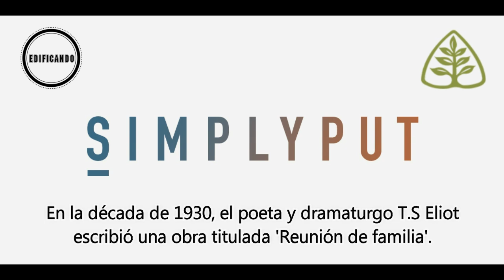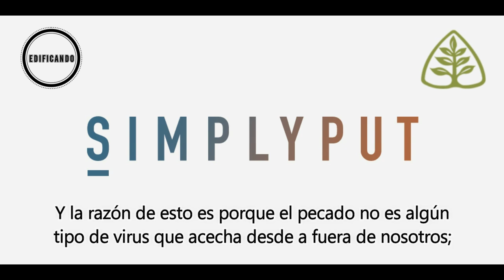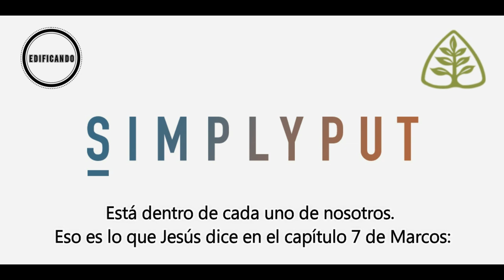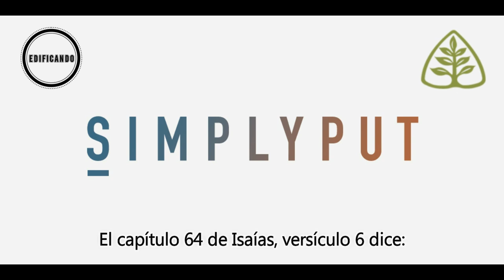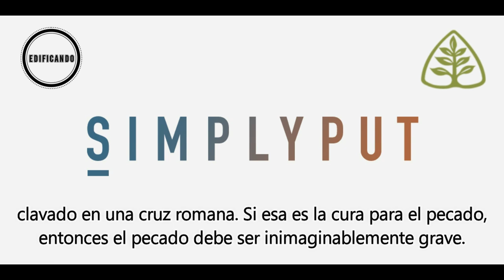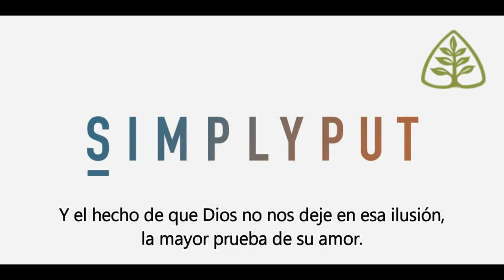20. La Depravación Total humana - Barry Cooper/Ligonier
¿Quieres aprender Teología explicada en Palabras sencillas?
"Simply Put" es un podcast de Ligonier ministries dirigido por Barry Cooper.